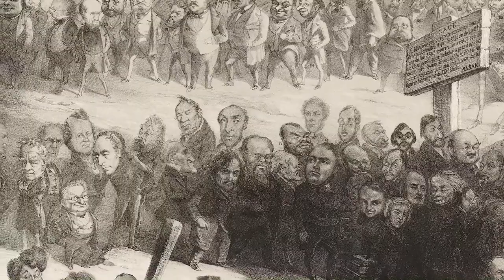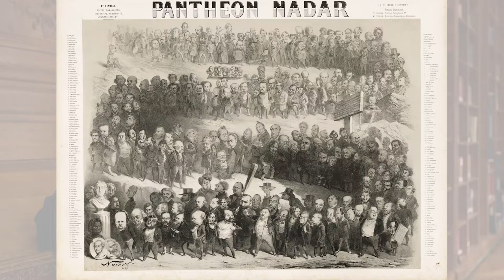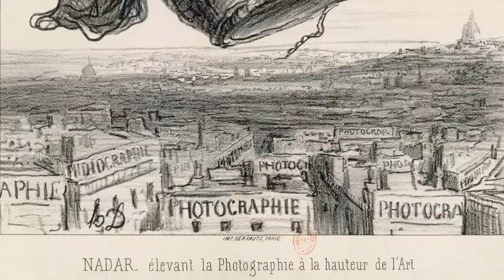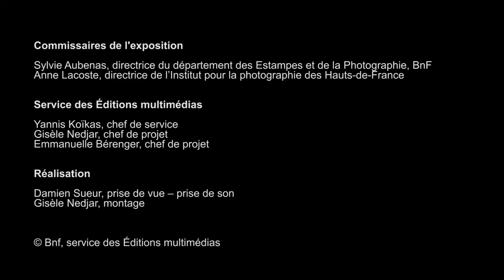Les Nadar, ou l'Art du portrait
C’est le portrait qui conduit les Nadar à la photographie. En tant que caricaturiste, Félix Nadar se lance dans l’entreprise démesurée de son « panthéon », soit 4 grandes lithographies représentant 1200 portraits de ses contemporains les plus célèbres. Et c’est ainsi qu’il en vient, sur les pas de son frère Adrien, à pratiquer le portrait photographique, qui restera une de leur grande marque de fabrique, et auquel ils donneront une haute dimension artistique.
Interview de Sylvie Aubenas, directrice du département des Estampes et de la photographie de la BnF